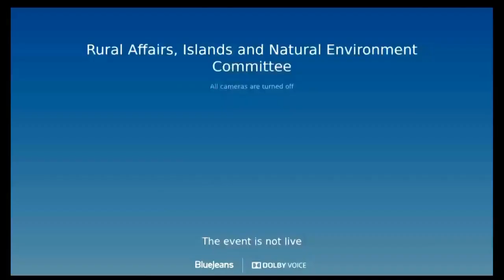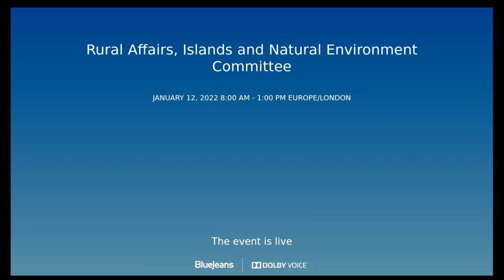Rural Affairs, Islands and Natural Environment Committee - 12 January 2022